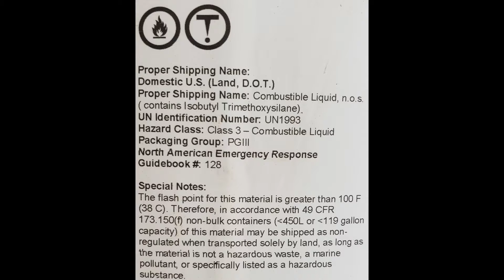The Combustible Liquid Exception to USDOT HazMat Transportation Regulations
The Hazardous Materials Regulations (HMR) of USDOT/PHMSA classify both flammable and combustible liquids in hazard class 3 (you can learn about that in an earlier video). In this video I describe the two options available to a shipper of HazMat for the transportation of a class 3 Combustible Liquid under the Combustible Liquid Exception.

More...